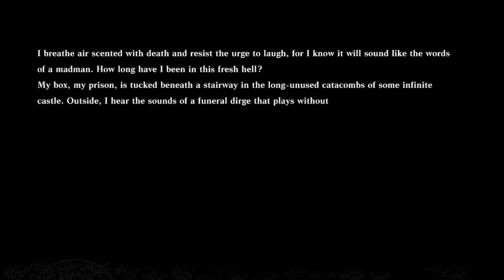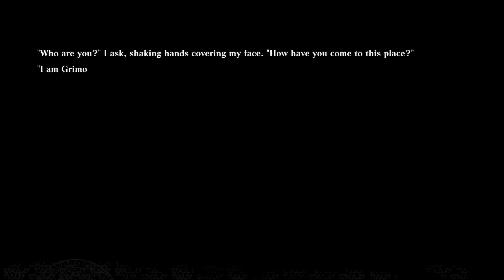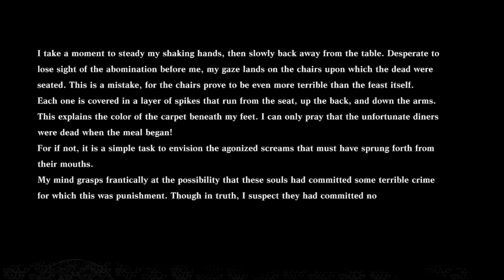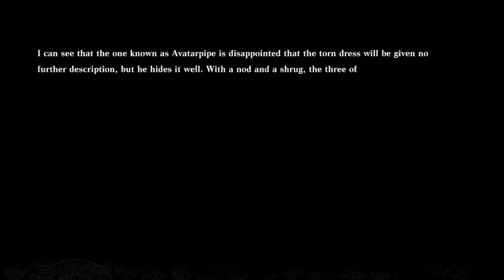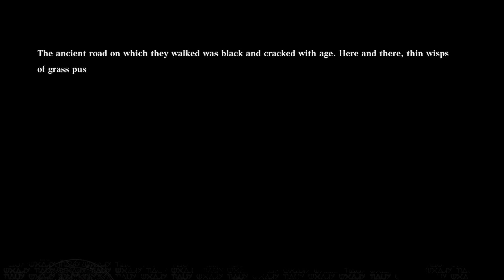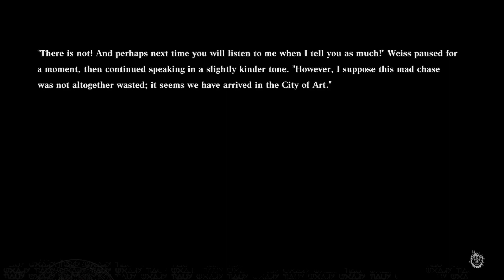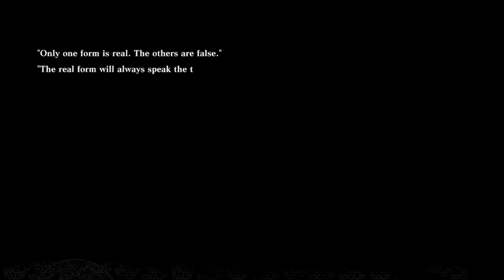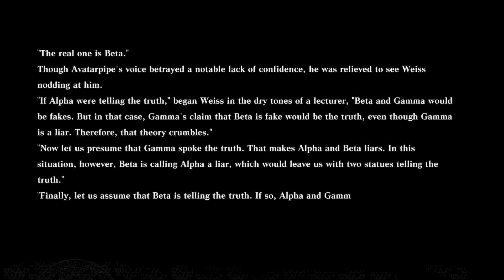NieR Replicant - Forest of Myth Riddle Answers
Waking the villagers up!